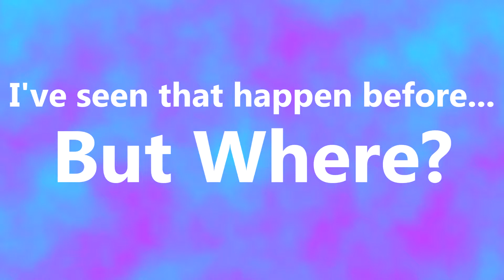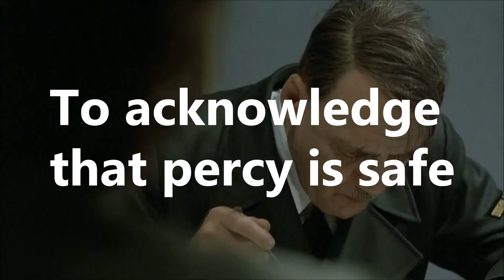Purcy finds hitler's mine shaft(No opening and closing title)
Go Easy on this one. i'm still settling into Sony Movie Studio 12.0
and this was a complicated story to do so it's a bit short.